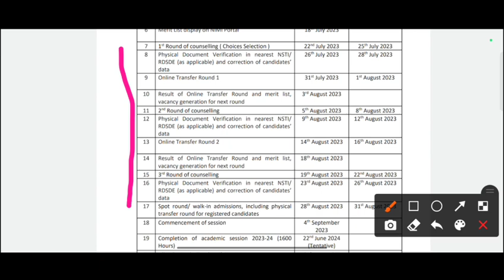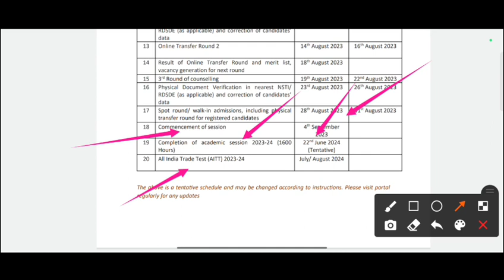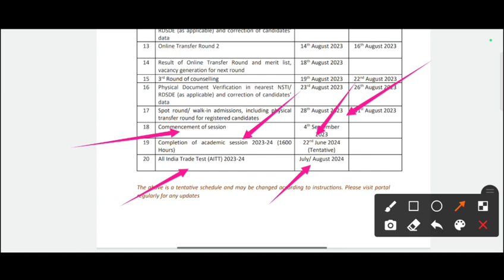Cits Final Exam 2023 Date आ गया | CITS Annual Exam Admit Card Download 2023 | CTI Final Exam 2024